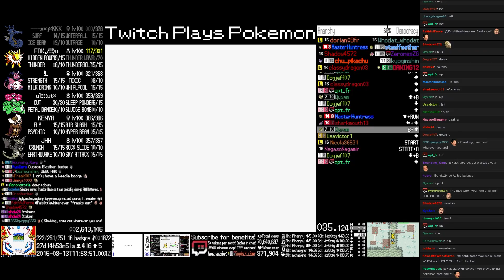TPP Anniversary Crystal - Hour 662 to 663